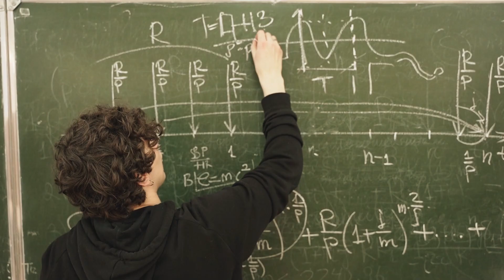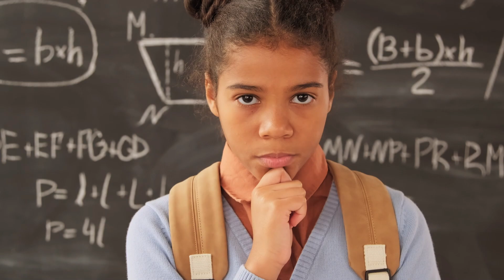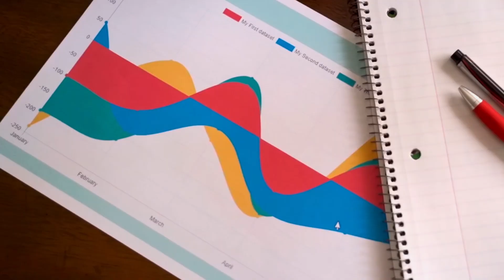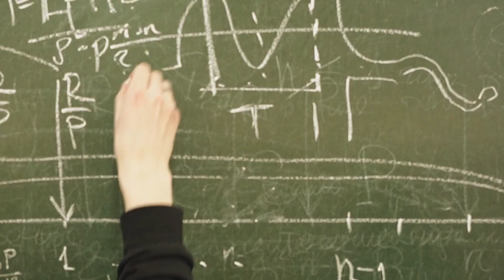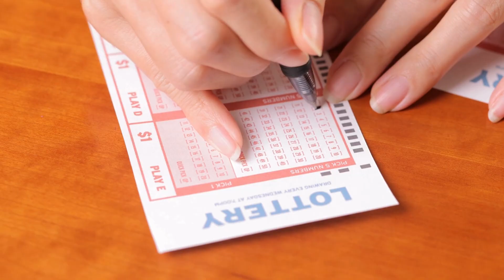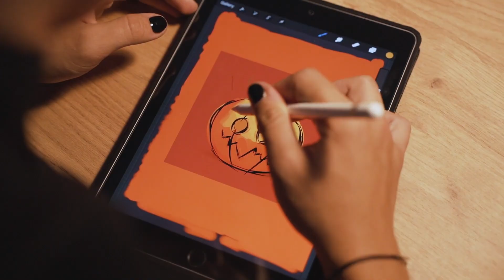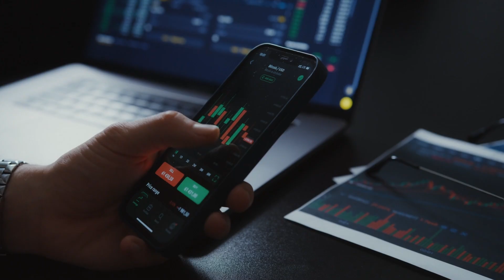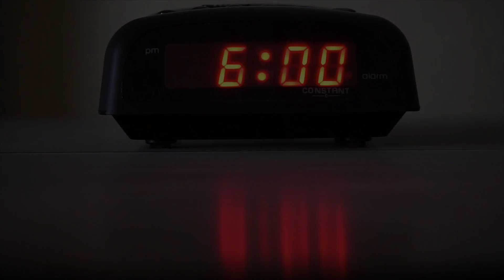Understanding Probability Can Change Your Life - Inside Wiki Explainers - Ep. 5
Most people live somewhere in the middle, not in extreme poverty and not in extreme wealth. That is not failure, that is probability. In this video, we explore how probability shapes everyday life, from income levels to career goals, from YouTube aspirations to personal success stories.

Understanding probability is not just about math. It is about seeing the odds clearly, making smarter choices, and learning how to tilt them in your favor. Whether it is your career, investments, hobbies, or even your YouTube channel, knowing how probability works can give you the edge to consistently do better than average.

Watch until the end to learn why success often does not come from chasing impossible odds, but from stacking small wins over time.